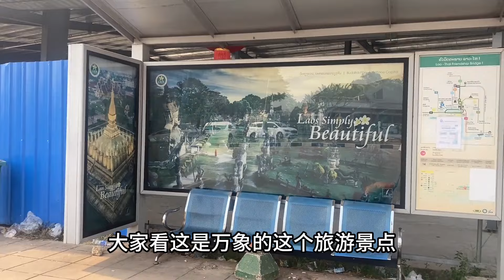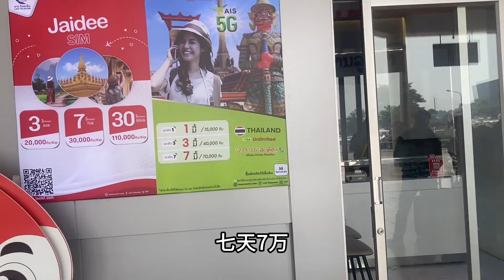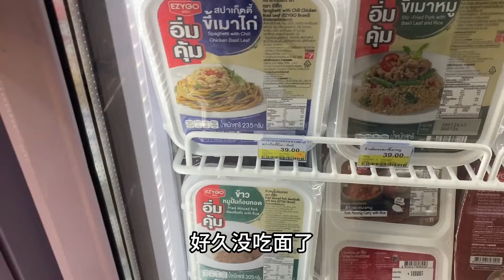有粉丝出资500块让我去柬埔寨找人，能去吗？我决定入境泰国